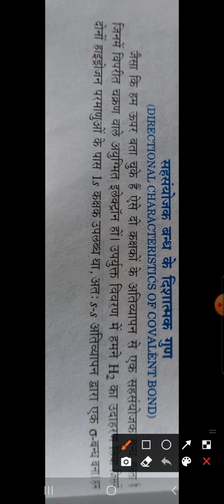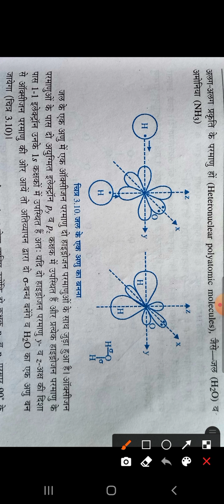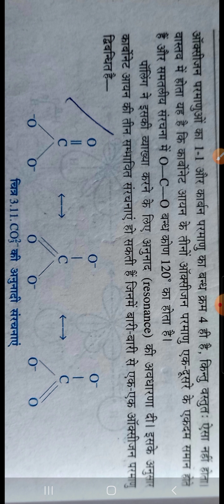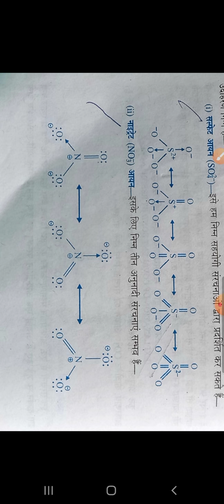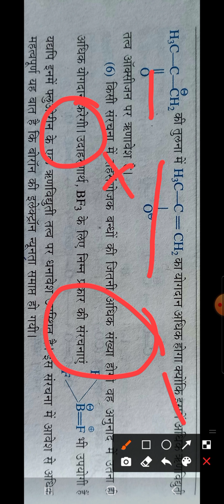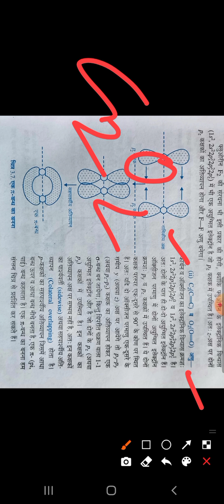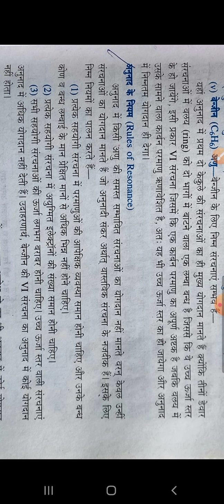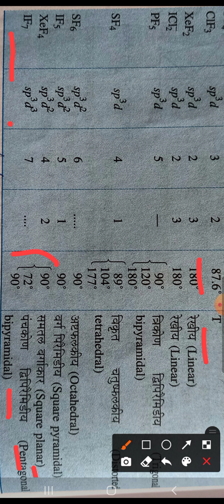B.Sc.l year Chemical bonds-5 by Dr.Vandana Ankodia